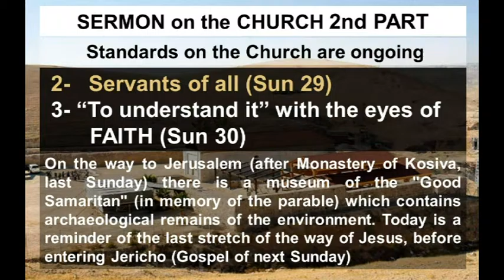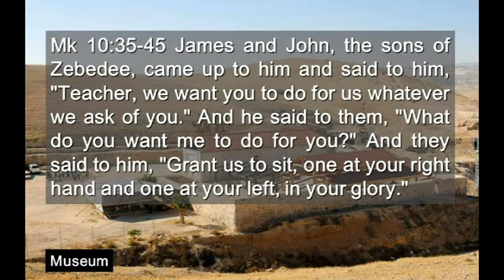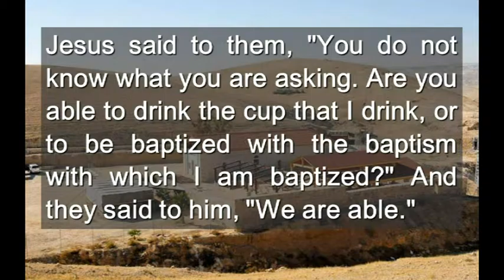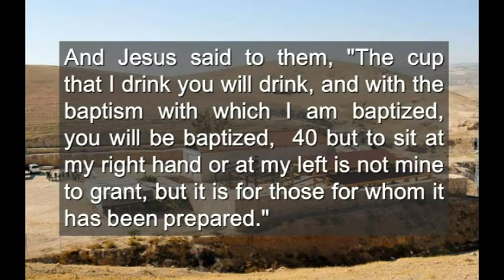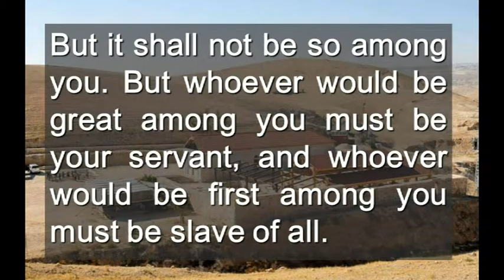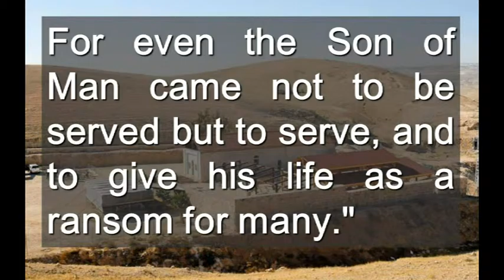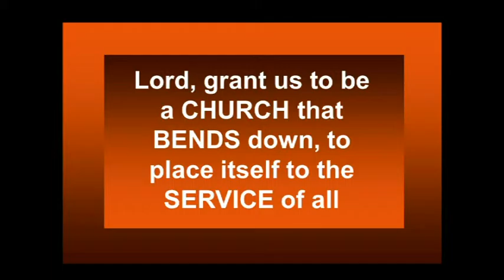Sunday 29 During The Year Cycle B ( English )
Sunday 29 During The Year Cycle B